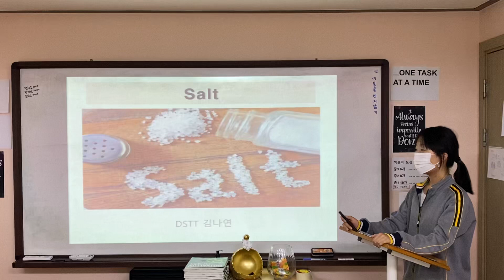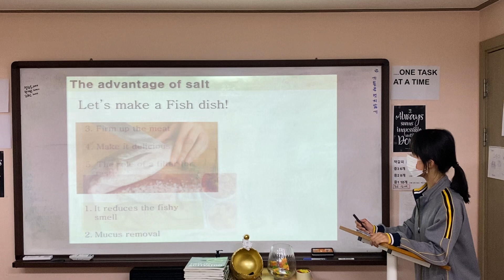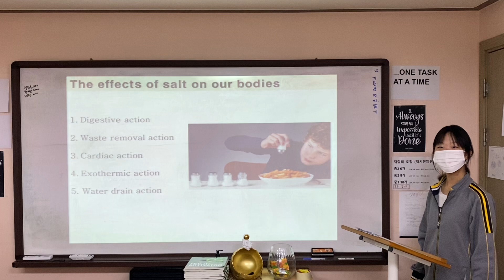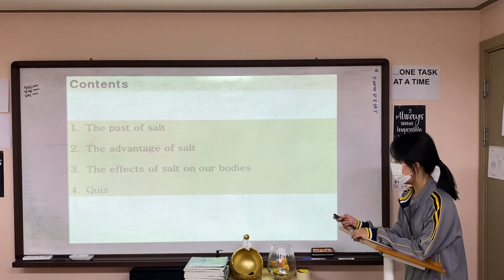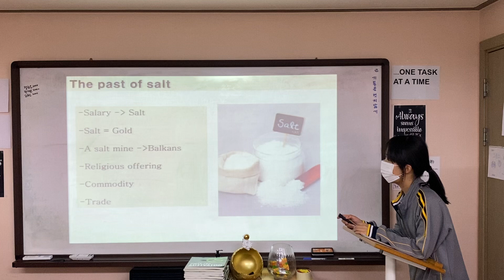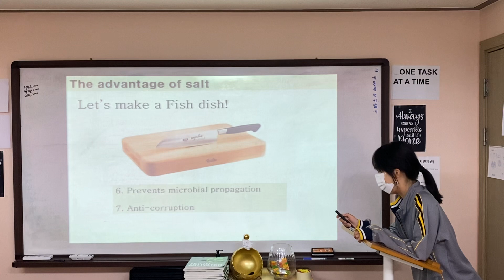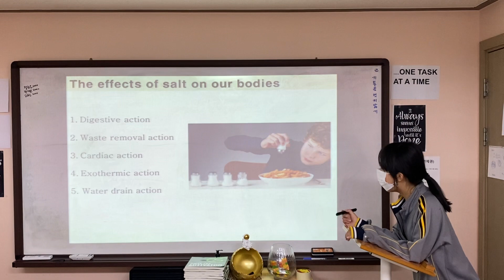DSTT presentation (Salt)